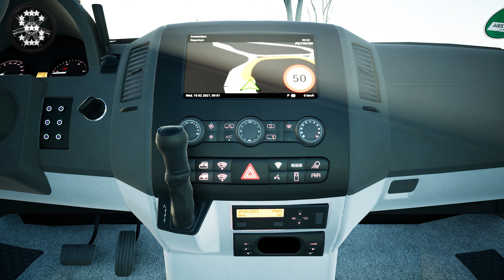Mercedes-Benz SPRINTER ! ! ! Fernbus Simulator ! ! ! DLC W906 ! ! ! Gameplay ! ! !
The MOD paintwork, NL Van Der Valk by Yan71ck [FR]'s Workshop , Steam

2000 km of track, corresponds to a real route length of 20,000 kilometres
More than 40 German cities, including:

- Berlin
- Hamburg
- Munich
- Cologne
- Frankfurt
- Stuttgart
- Leipzig
- Dresden
- Erfurt
- Würzburg
- Karlsruhe
- Bremen
- Hannover
- Dusseldorf
- Dortmund

Repaints

The W906 is a top-class minibus that reliably and comfortably brings your passengers to their destination. It is not only an economical entry-level vehicle for your fleet but also a leap in travel quality for your passengers too.

This special modification of the W906 makes it usable for a variety of applications. Be it for short journeys in metropolitan areas in Europe, in narrow streets and alleys on distant islands, or in the everyday urban transport of metropolises.

Compatible with Fernbus Simulator and Tourist Bus Simulator
5-speed automatic transmission
Able to drive up to 155 km/h without a speed cap
19 seats for passengers
Dashboard display with information on speed, gear shift, time, temperature, tank filling and much more
Detailed, interactive cockpit with various camera perspectives and interactive functions:
Driver monitor with navigation and reversing camera
Wipers and door control
Retarder and cruise control
Functional driver's window and sunblind
Air conditioning and WiFi
Radio and driver's light
and much more
A complete lighting system for interior and exterior
Self-created community paint jobs can be downloaded or uploaded via Steam Workshop

FERNBUS
FERNBUS SIMULATOR
FERNBUS COACH SIMULATOR
BUS
Logitech G920 Steering Wheel
Paddle Shifter